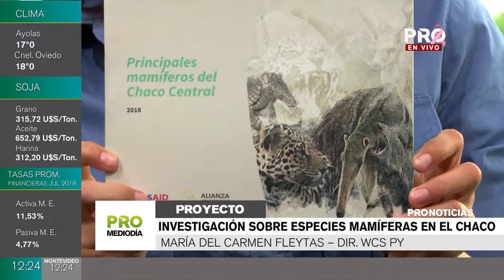Ganadería sostenible para la protección de la biodiversidad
María del Carmen Fleytas y Laura Villalba de la Wildlife Conservation Society en Paraguay brindaron detalles sobre el proyecto de investigación sobre especies mamíferos en el Chaco